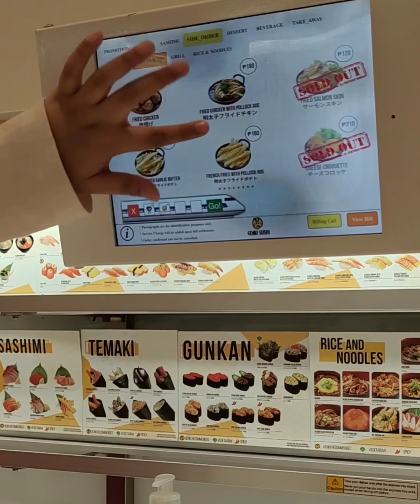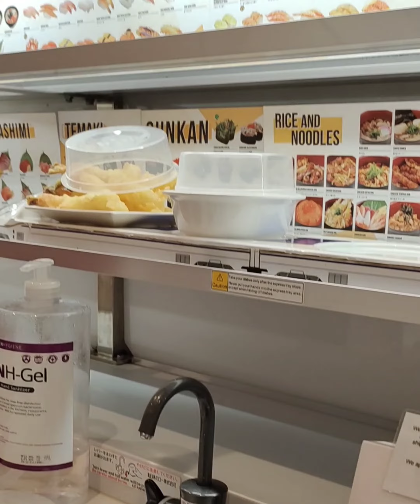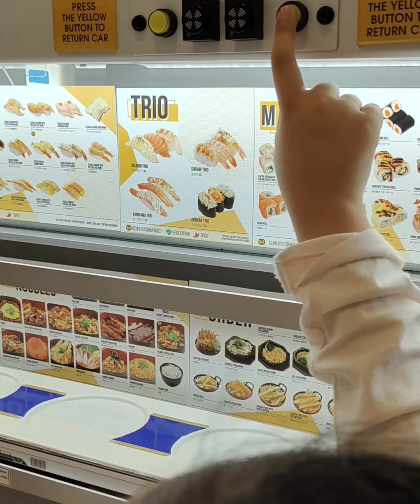My Fun Genki Sushi Experience